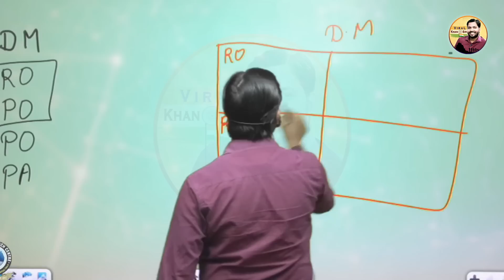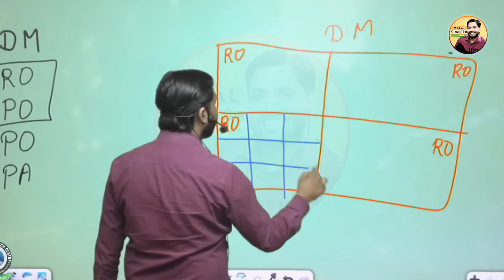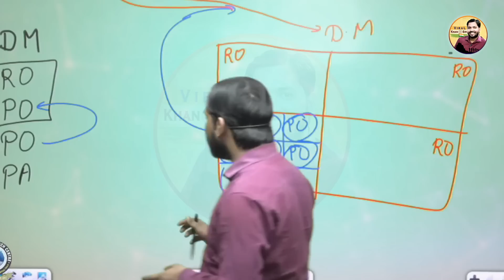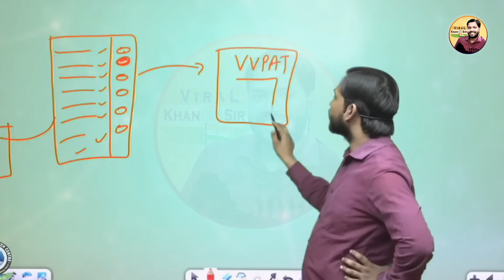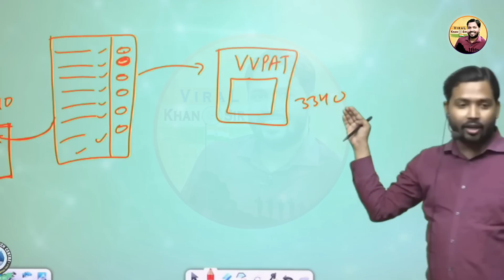वोटिंग में कैसे धांधली की जाती है?